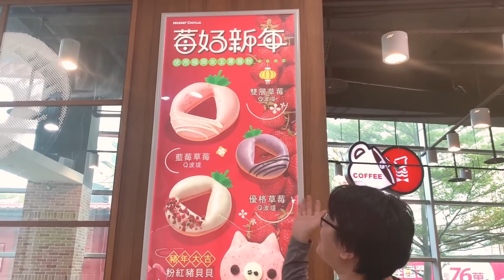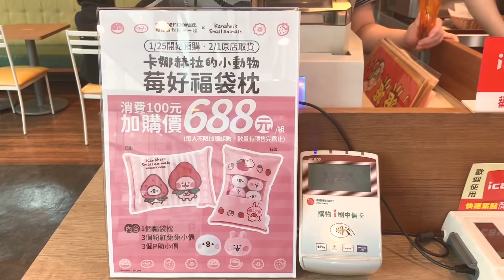哈根達斯冰淇淋 期間限定 快閃報喜 可愛的小豬造型 可以自己選擇口味 下午茶的好選擇 sunny yummy 的日常